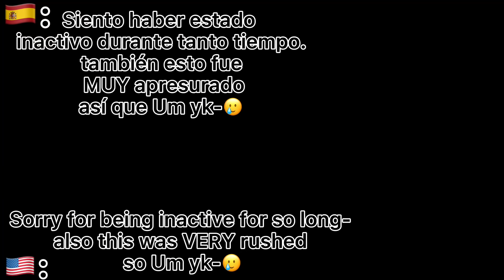Past TR react to takemichi | VERY RUSHED | credits in desc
So I’m yes I’ll be doing Tokyo revengers content, demon slayer content, AND naruto content..😃 anyway here are the credits-🧍‍♀️ ⬇️